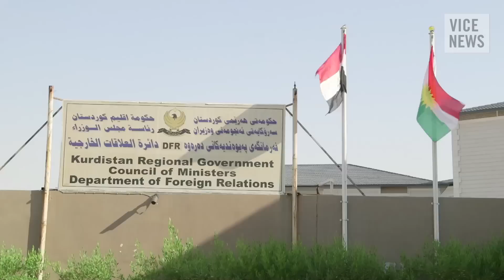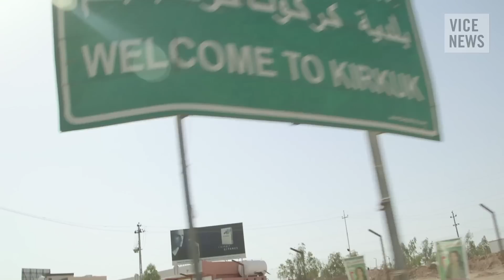Kurds Fight for Control of Kirkuk: The Battle for Iraq (Dispatch 3)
Up until a week ago, the city of Kirkuk in northern Iraq was one of the most hotly contested areas in the country, with a mishmash of Kurds, Arabs, and Turkomans, who all had strong claims to the land. Now that the Iraqi army has fled and ISIS has been repelled, the Kurds are fully in control, and hope to integrate the city into the Kurdish Regional Government (KRG).

Despite a large Kurdish presence in Kirkuk, this still might not be so easy. The Arab and Turkoman populations have long resisted Kurdish rule, and the large amount of oil nearby — which all of these groups want a fair share of — will only complicate matters further.

The Kurds, however, insist that control over the city is more a matter of dignity. Beginning in the 1960s and continuing throughout Saddam Hussein's rule, many Kurds in the area were forced off the land during an Arabization process, which sought to change the demographics of the city. Poor Arabs were offered land, houses, and money to move to the city and take over formerly Kurdish lands.

During the 2003 US invasion of Iraq, Kurdish forces and American soldiers took the city from the Baathist party. But the Kurdish forces mostly withdrew, and the city was not annexed to the KRG.

Since then Kirkuk has been under a sort of coalition rule, though it is still considered a disputed territory. Kurds have sought to implement Article 140 of the Iraqi constitution, which would allow the people of Kirkuk to vote on whether or not the city should join the KRG or remain part of Iraq. But this vote has been delayed numerous times.

As recently as 2012, the Iraqi army and the Kurdish fighters, know as Peshmerga, engaged in a standoff that at times seemed like it could break out into conflict. For now though, the Kurds are firmly in control — though south of the city, sporadic attacks continue.

VICE News spoke with Falah Mustafa Bakir, the head of foreign relations for the KRG, who said that the Kurds have no intention of giving up their control of Kirkuk.